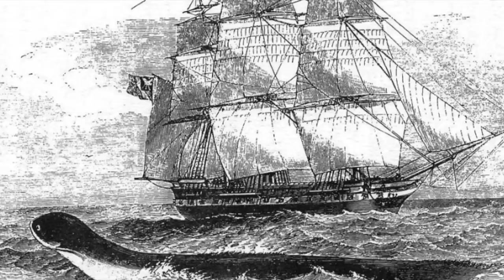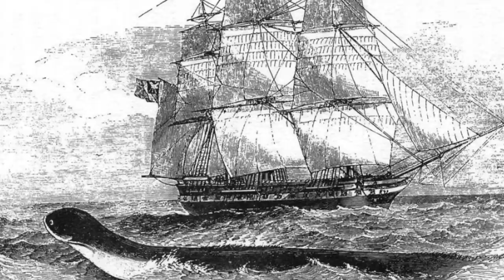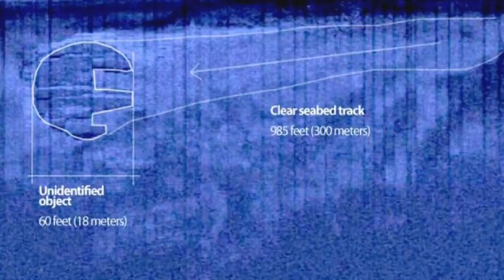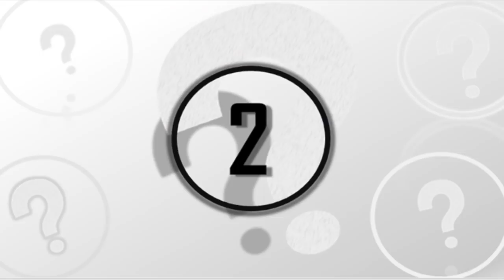5 Oceanic Mysteries That Scientists Still Can't Explain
5 oceanic mysteries that scientists still can't explain. We take a look at these 5 oceanic mysteries that scientists still can't explain.

Oceans cover about 71 percent of the Earth’s surface. And us humans despite of all the advancements in the means of travel and technology have only been able to explore 5 percent of the oceans. This leaves a huge 95 percent of ocean space filled with surprises & mysteries of all sorts, hidden from humans.

So today, we take a look at these 5 ocean mysteries that have intrigued scientists and explorers from around the world.